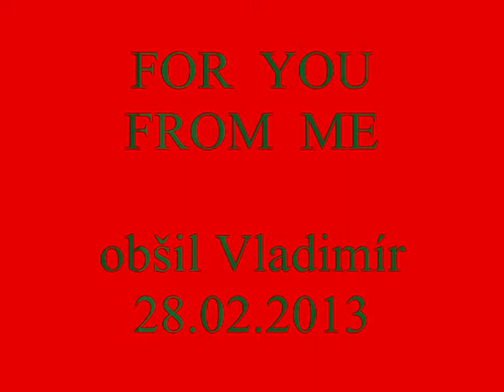FOR YOU FROM ME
Zaľúbil sa chlapec...